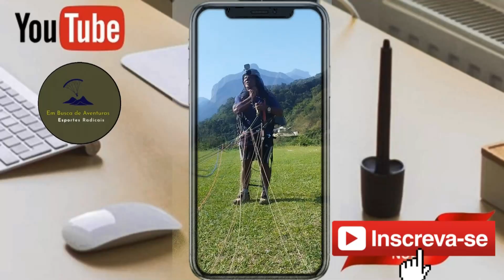Decolei do Parque São Vicente e pousei em Magé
Decolamos do Parque São Vicente, atravessamos as cordilheiras e pousamos em Fragoso, pouso oficial da rampa do Siméria.
Léo Medeiros,
Carlos Henrique.
Uma aventura a mais no meu canal.

Fragoso é um bairro da cidade de Magé, localizado próximo a Raiz da Serra, Pau Grande e Piabetá. Por se tratar de um bairro pequeno normalmente está relacionado a Vila Inhomirim.

O centro comercial é fraco deslocando o comércio para cidades próximas como Piabetá, Magé, Duque de Caxias e Petrópolis. A principal avenida que abriga os principais comércios é a Avenida Automóvel Club com cerca de 4km que corta o bairro. Nessa avenida se encontram os principais comércios e escolas como o Centro Educacional Cozzolino, o Mercado Popular e a Vidraçaria Oliveira.